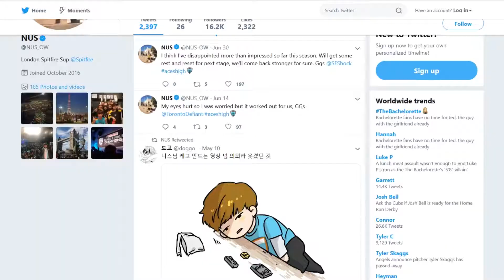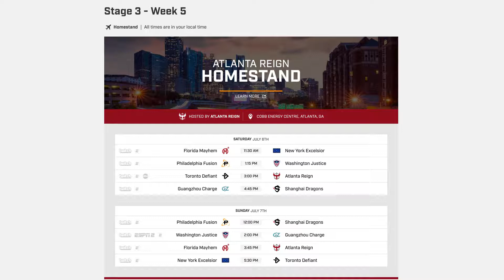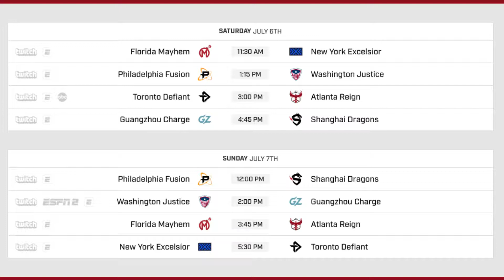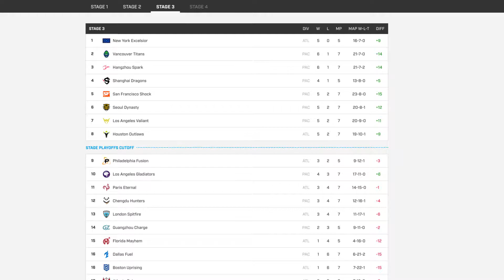Chengdu's shocking win - OWL Report | Stage 3 Week 4